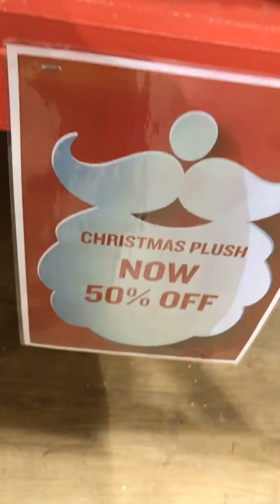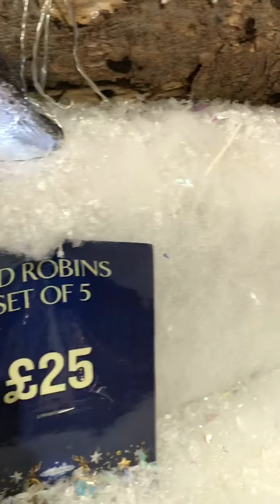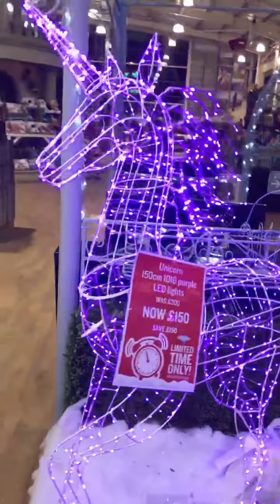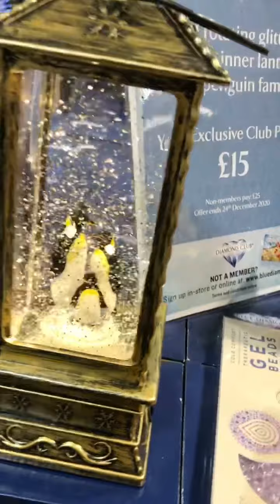Trentham gardens christmas display in garden centre stoke on trent